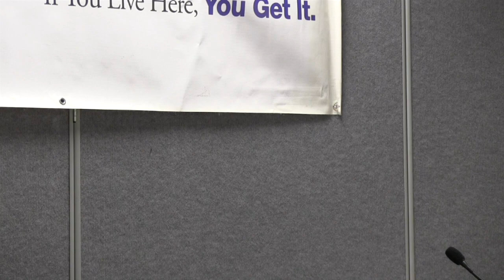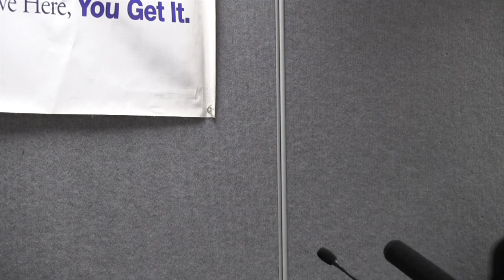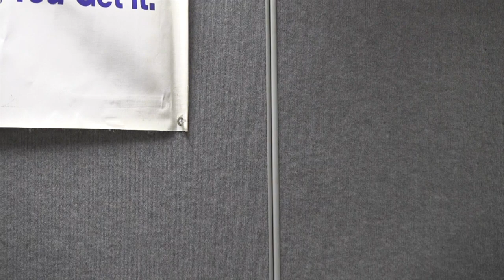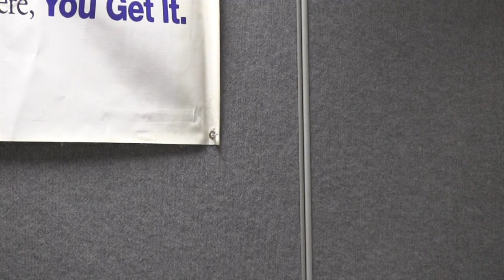Taos County Commission Candidate Forum - 2014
Kit Carson Electric board room

The candidates are: District 1, Jim K. Fambro (D), Sarah B. Medina Martínez (D); District 2, Darien Fernandez (D), Mark L. Gallegos (D), Virgil D. Martínez (R); District 5, Ben J. Tafoya (D), Michael A. Silva (D), Emanuel B. Pacheco (D), Candyce S. O'Donnell (D).